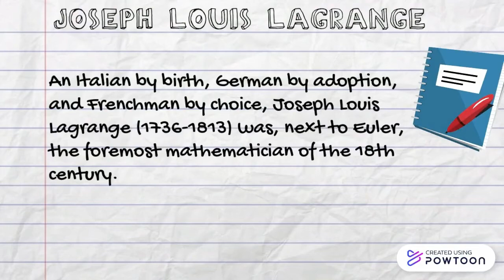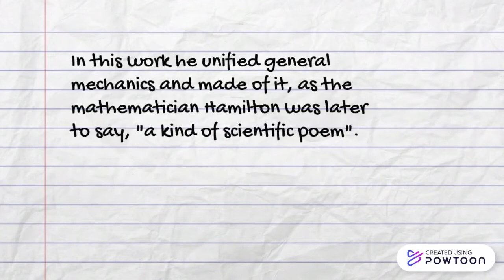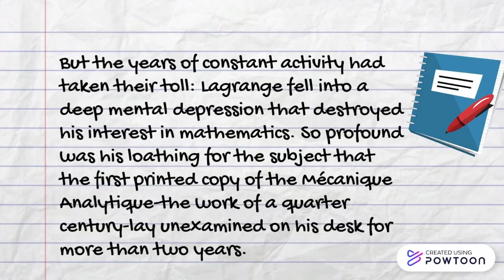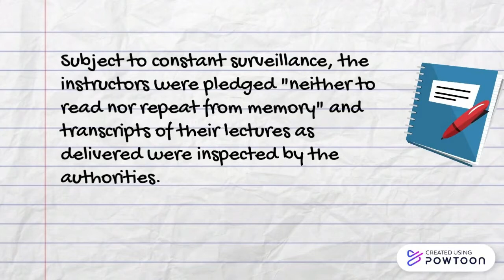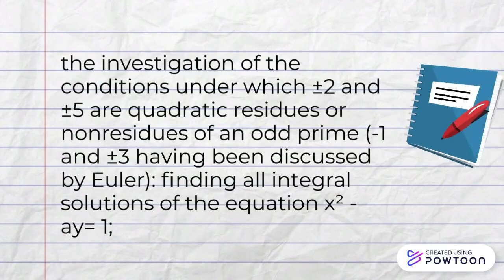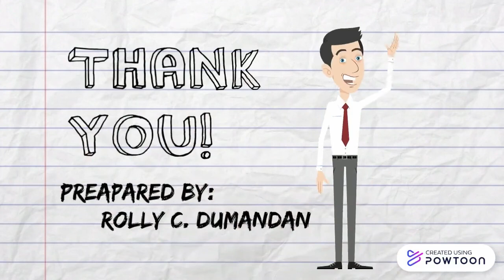Joseph Louis Lagrange (Number Theory)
Based on the book: ELEMENTARY NUMBER THEORY, SEVENT EDITTION
Author: David M. Burton, University of New Hampshire.
Publish by McGraw-Hill Companies, Inc.